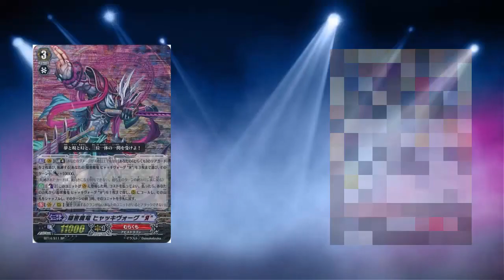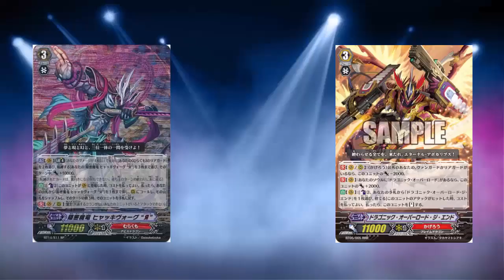4: Nation wars: Don't agitate a live dragon motherf~@er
Another video from the Chronos crew. Coming at you straight across the bounds of time and space, lead through the wars of time by Chronos Gaki, Let's go. STAND UP, VANGUARD.